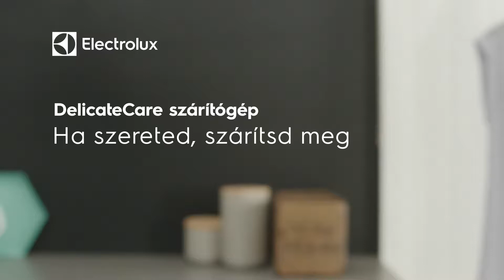Electrolux DelicateCare szárítógépek a legfinomabb holmikról is gondoskodik